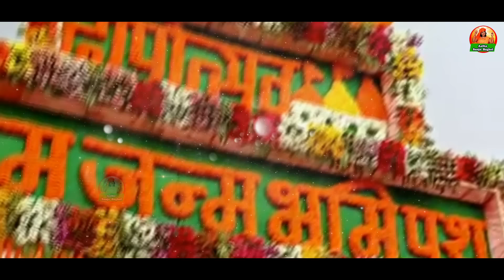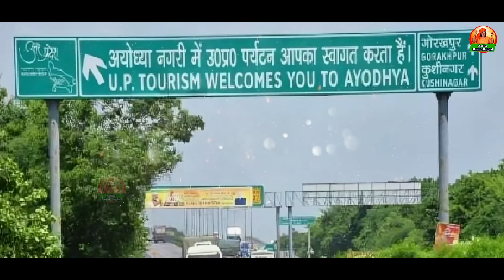Ram lala ki pran pratishtha aalha राम लला की प्राण प्रतिष्ठा आल्हा स्वर -संजो बघेल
Song - aa rahe jagat ke sarkar
Swar-Sanjo Baghel
Music Director-Siddharth Verma
lyrics -Vikas Rajput
Recording : Sonotek Studios,Jabalpur
Editor & Designer-Gaurav Kumar Saini
Video location - Sonotek Studios,Jabalpur